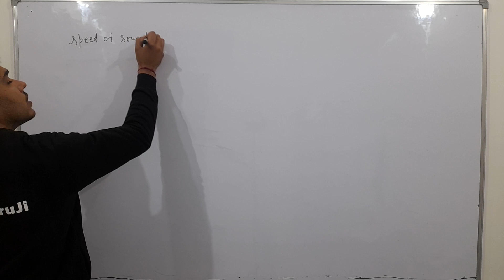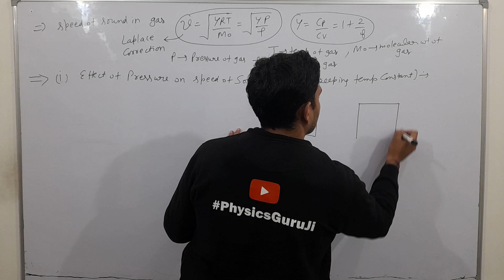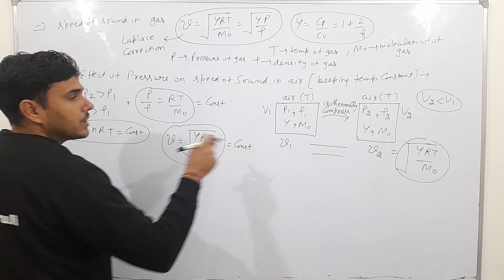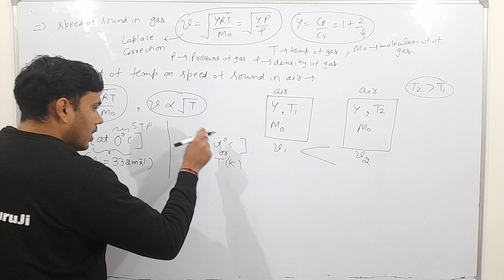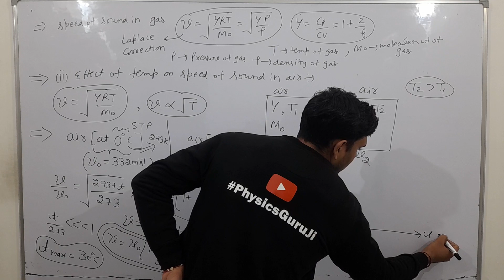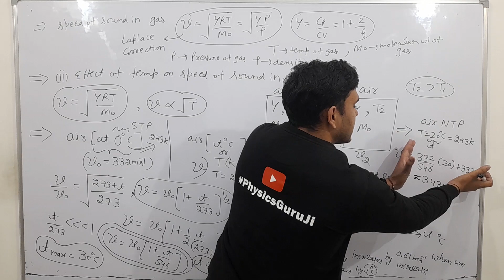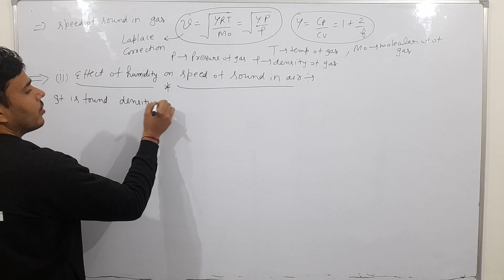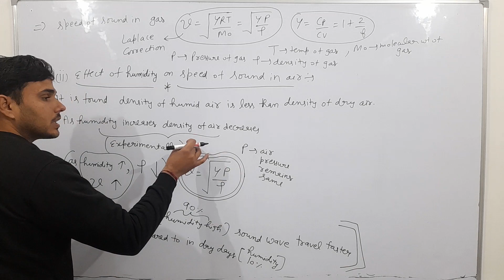effect of pressure,temp,humidity on speed of sound in air 🔥jeeadvanced